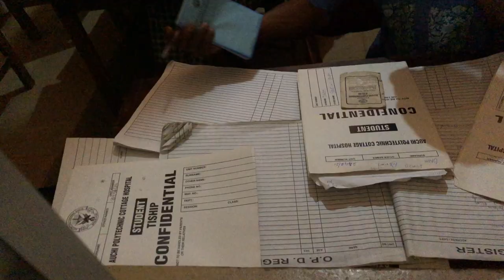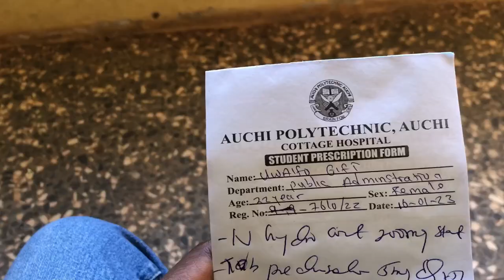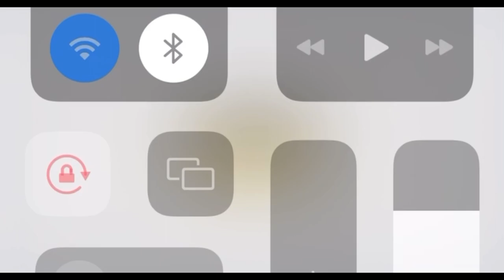Living in Auchi as a Polytechnic Student || Hospital + Street Food…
Hi bestie 🖐